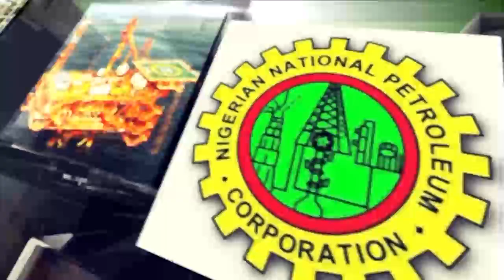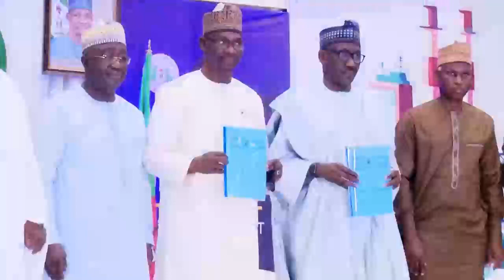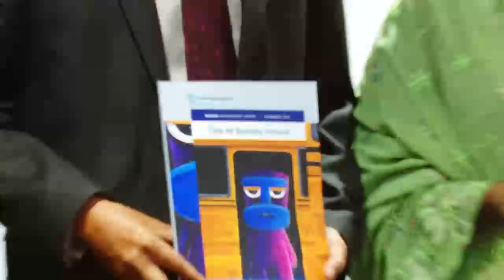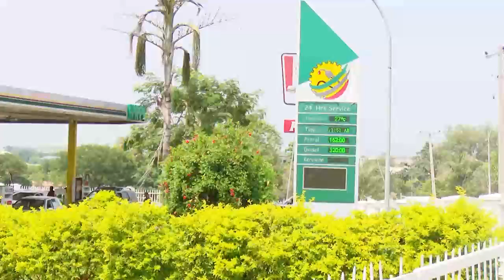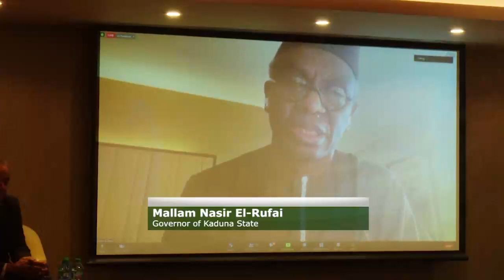NNPC Oil & Gas Forum TV show 28th Nov. 2021